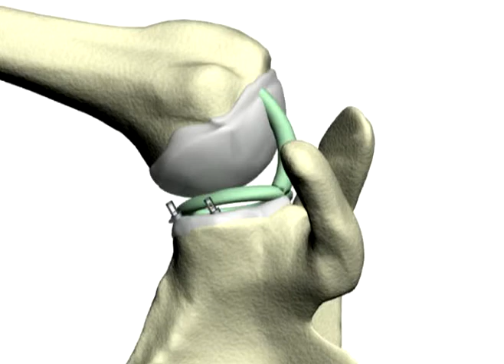Misplaced Shoulder Anchors: The Hidden Cause of Painful Shoulder 잘못된 어깨 앵커 위치: 어깨 통증과 문제의 숨은 원인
앵커로 인해 발생하는 어깨 관절염 환자는 재수술을 통해 앵커와 봉합 재료 제거, 관절 내 조직 제거, 그리고 안정화 수술을 받습니다. 그 결과, 통증이 감소하고 어깨의 운동 범위와 기능이 개선됩니다. 이를 통해 환자는 일상 생활에서 어깨 사용이 보다 편안해집니다.

Patients with anchor-induced shoulder arthritis undergo revision surgery to remove anchors and suture materials, as well as to perform intra-articular tissue removal and stabilization procedures. As a result, pain decreases, and shoulder range of motion and function improve. This allows patients to use their shoulders more comfortably in daily activities.

Пациенты с артритом плечевого сустава, вызванным установкой анкеров, проходят повторную операцию для удаления анкеров и шовных материалов, а также для удаления внутрисуставных тканей и проведения процедур по стабилизации. В результате боль уменьшается, а подвижность и функция плеча улучшаются. Это позволяет пациентам более комфортно использовать плечо в повседневной жизни.

ผู้ป่วยที่มีข้ออักเสบที่ไหล่จากการติดตั้งแองเคอร์จะเข้ารับการผ่าตัดแก้ไขเพื่อเอาแองเคอร์และวัสดุเย็บออก รวมถึงการกำจัดเนื้อเยื่อภายในข้อและกระบวนการทำให้เสถียร ส่งผลให้ความเจ็บปวดลดลงและช่วงการเคลื่อนไหวและการทำงานของไหล่ดีขึ้น ซึ่งช่วยให้ผู้ป่วยสามารถใช้ไหล่ได้อย่างสบายขึ้นในชีวิตประจำวัน

Bệnh nhân bị viêm khớp vai do neo cần phẫu thuật tái tạo để loại bỏ các neo và vật liệu khâu, cũng như loại bỏ mô bên trong khớp và thực hiện các thủ thuật ổn định. Kết quả là cơn đau giảm, phạm vi chuyển động và chức năng của vai được cải thiện. Điều này giúp bệnh nhân sử dụng vai thoải mái hơn trong sinh hoạt hàng ngày.

患有因锚钉引起的肩关节炎的患者需要进行修复手术，以去除锚钉和缝线材料，并进行关节内组织去除和稳定手术。结果是疼痛减轻，肩部活动范围和功能得到改善，使患者在日常活动中可以更加舒适地使用肩部。

Los pacientes con artritis del hombro inducida por anclas se someten a una cirugía de revisión para eliminar las anclas y los materiales de sutura, así como para realizar la eliminación del tejido intraarticular y procedimientos de estabilización. Como resultado, el dolor disminuye y mejoran el rango de movimiento y la función del hombro. Esto permite a los pacientes usar sus hombros de manera más cómoda en sus actividades diarias.

Pacientes com artrite no ombro induzida por âncoras passam por uma cirurgia de revisão para remover as âncoras e os materiais de sutura, além de realizar a remoção de tecido intra-articular e procedimentos de estabilização. Como resultado, a dor diminui e a amplitude de movimento e a função do ombro melhoram. Isso permite que os pacientes usem os ombros de forma mais confortável em suas atividades diárias.

アンカーによる肩関節炎の患者は、アンカーや縫合材の除去、関節内組織の除去、および安定化手術を行う再手術を受けます。その結果、痛みが軽減し、肩の可動域と機能が改善されます。これにより、患者は日常生活でより快適に肩を使用できるようになります。

يخضع المرضى الذين يعانون من التهاب مفصل الكتف الناجم عن المراسي لعملية جراحية لمراجعة إزالة المراسي والمواد الخيطية، بالإضافة إلى إجراء إزالة الأنسجة داخل المفصل وإجراءات الاستقرار. ونتيجة لذلك، ينخفض الألم ويتحسن مدى حركة الكتف ووظائفه. هذا يسمح للمرضى باستخدام أكتافهم بشكل أكثر راحة في الأنشطة اليومية.